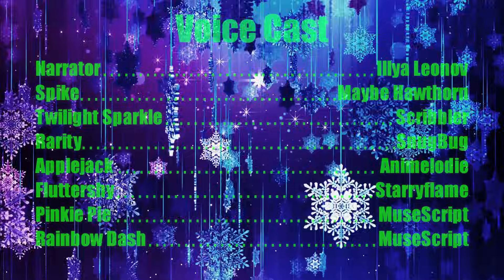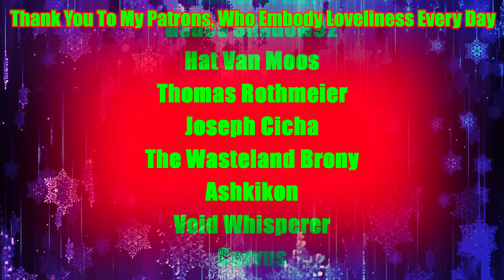Generous Gifts: Part 2 of 2 [MLP CHRISTMAS AUDIO DRAMA] || Festive Sparity Future AU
Summary: Spike is determined to find out who got Rarity's name in their version of Secret Santa so he can swap with them. However, it increasingly becomes clear to him that all is not as it seems with this anonymous gift exchange - and he learns a few important lessons from and about his friends along the way as he strives to find out exactly WHAT is going on here.

Note: Since this fic was written in 2015, before the episode 'Molt Down' premiered, this fic takes place in an alternative future in which Spike does not have wings.

BRAND NEW CHRISTMAS MERCH NOW AVAILABLE!